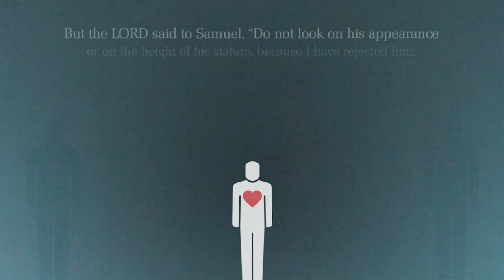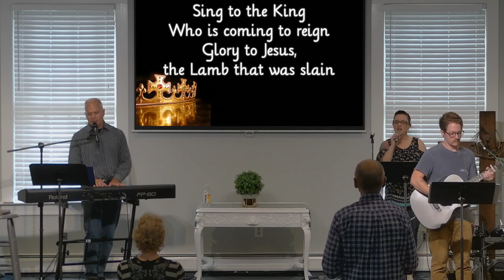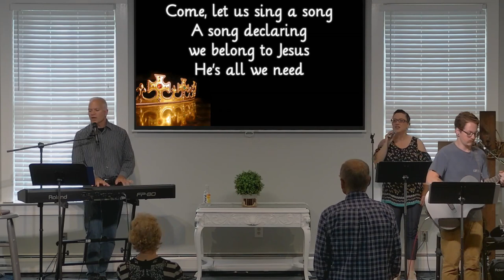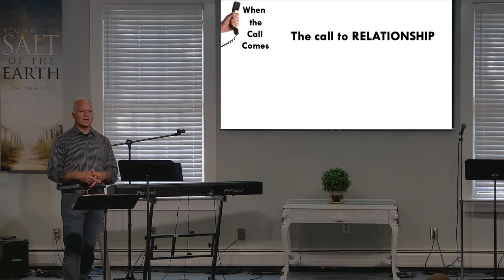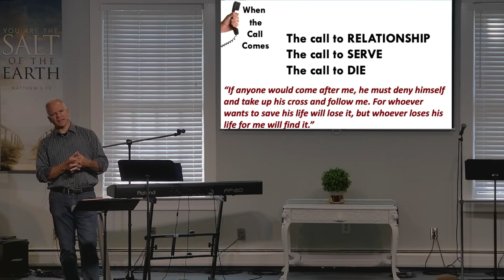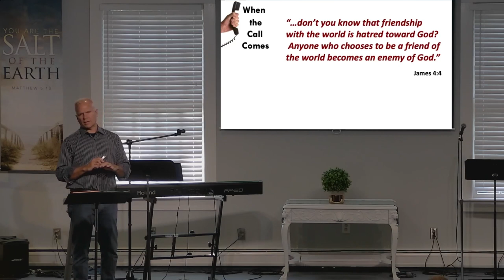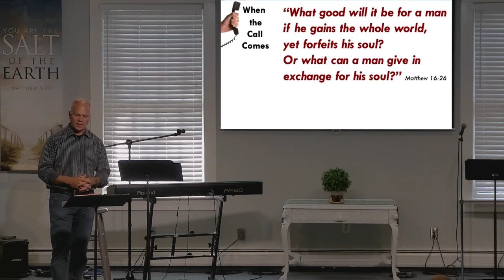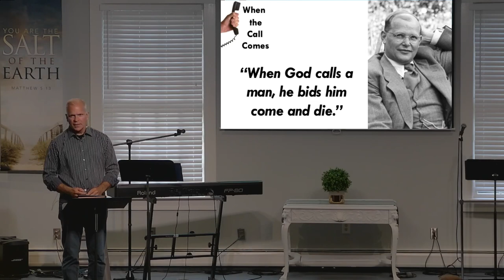Forestdale Church Service : August 7th 2021